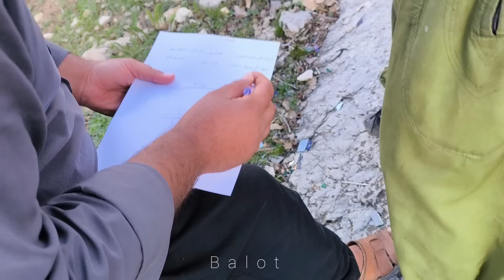Unexpected connection: Narges, Jamila's husband and reunion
Amid the uncertainty and despair, a glimmer of hope emerged for Jamila and her two children as they faced eviction from the house she had built on another plot of land. With her husband missing for days, Jamila's worries grow, until a surprising revelation brings a ray of light to their dark situation.

Viewers of Jamila's story came to me, her dedicated cameraman, with an important piece of information: Jamila's husband worked for a woman named Narges. Intrigued by this unexpected clue, I wasted no time in bringing this vital information to Nargis, in the hope that she might hold the key to reuniting Jamila with her missing husband.

The fate of Narges not only knew about Jamila's wife but also played an important role in her life. With his guidance and help, a miraculous meeting took place that brought tears of joy and peace to Jamila and her family. The bond between Narges, Jamila's husband, and their family was a testament to the power of unexpected connections and the kindness of strangers.

In the end, the story of the disappearance of Jamila's husband and the miraculous meeting with his family was a reminder that hope can be found in the most unlikely places and sometimes, the answers we are looking for are closer than we think.

Suffering and hardship
nomadic life
Meeting of Narges and Jamila
A hardworking mother
Nargis's help to Jamila
Life in a tent
The night is very cold
Nargis is a guardian angel